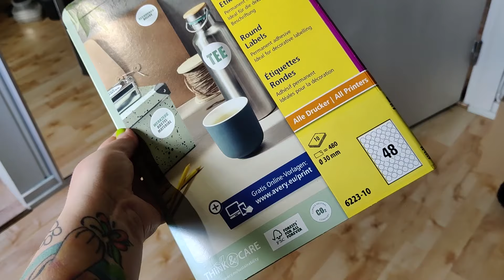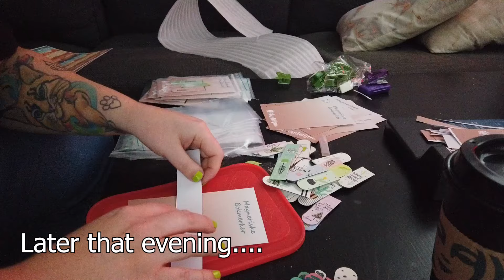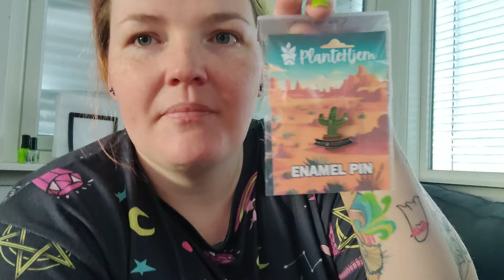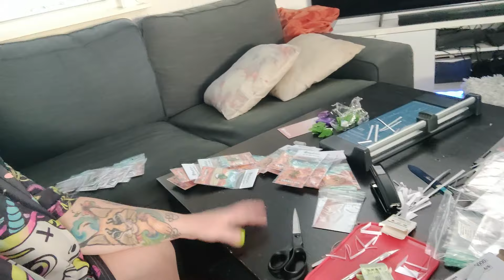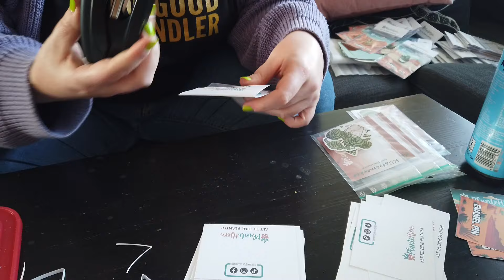Packing up tons of inventory 📦☑️ | Small business owner VLOG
Hi everyone! Another weekly VLOG from October of last year. I've been taking some time off of Youtube and filming all together to just get my brain functioning and it's actually been really nice. This particular week was pretty good work-wise, but lately it's been very quiet and I just don't really know what I want to do anymore and I've been trying to figure it out.